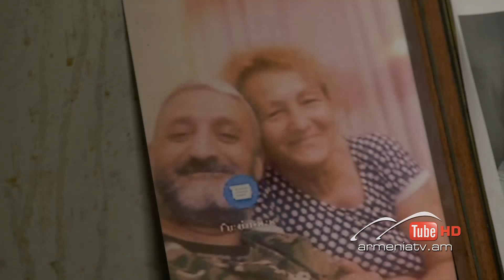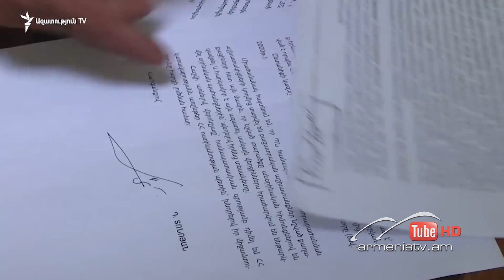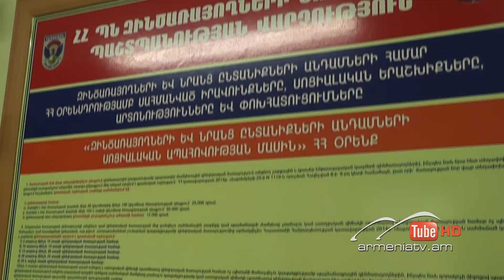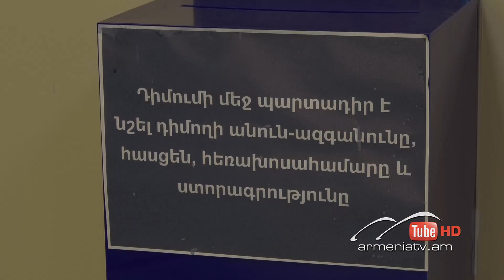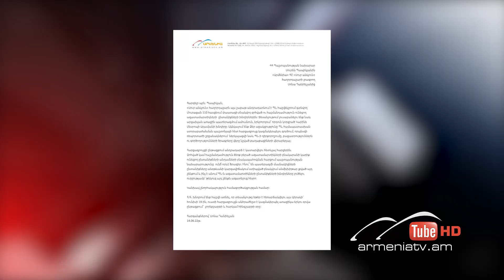Սուր անկյուն 19.06.2022 - Սոնա Դանիելյան «Ճիչ, որը չի լսվում»